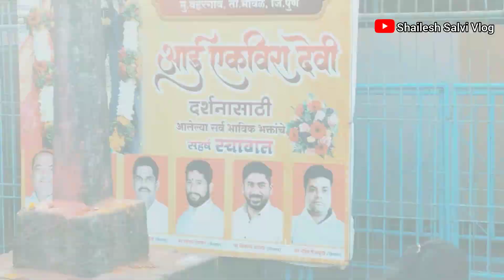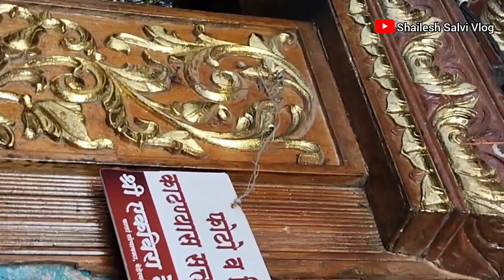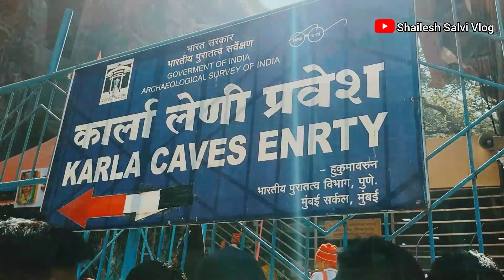श्री एकविरा आई दर्शन 2024Shree Ekavira Aai Mandir| कार्ला डोंगर लोणावळा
श्री एकविरा आई दर्शन 2024Shree Ekavira Aai Mandir| कार्ला डोंगर लोणावळा | कार्ला लेणी